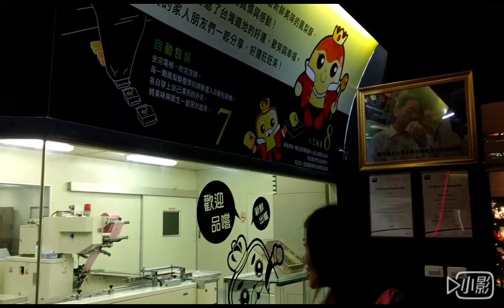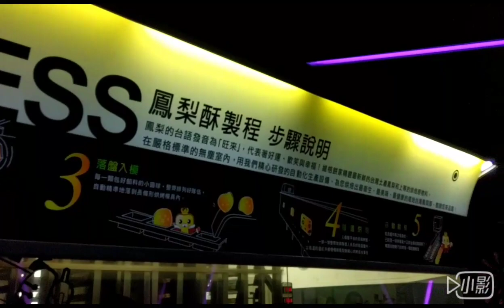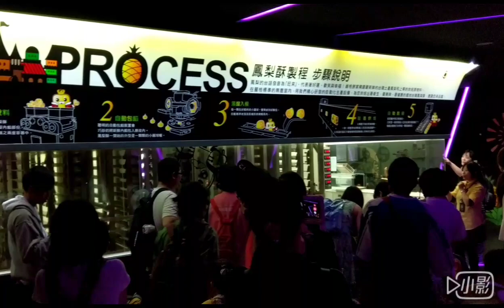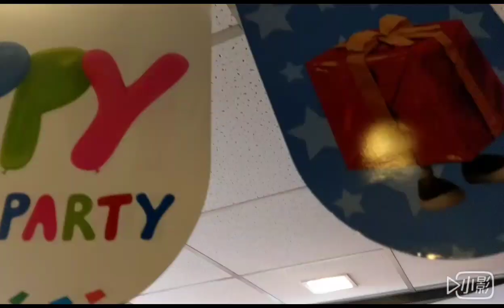20170512 愛家兒童發展中心-校外交學 維格餅家(鳳梨酥DIY)